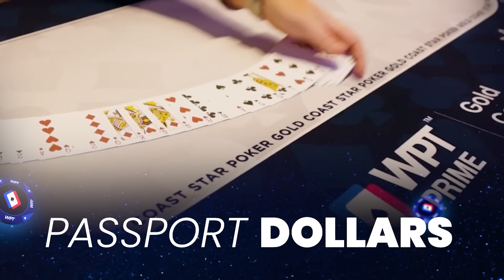$463,100 Pot Won on the RIVER at SUPER High Stakes Cash Game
WPT Global has the largest cash game network.

Join Martin, Professor, Raymond, Santhosh, Nik Airball, Jungleman, and Andy for an exhilarating high-stakes cash game at Hustler Casino Live. Dive into the action and share your favorite moments in the comments.